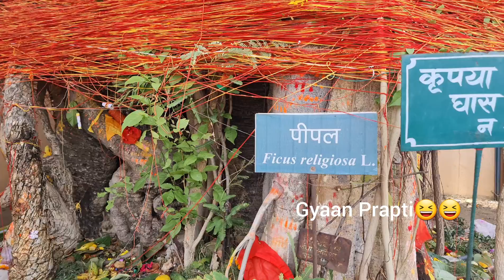First Vlog in India| Vat Savitri puja| Maayka wala Masti| Maate Tum thi , Tum ho ,Tum Hamesa Rahogi.